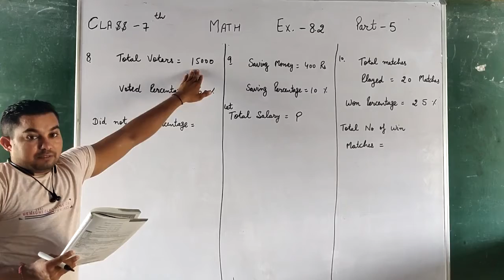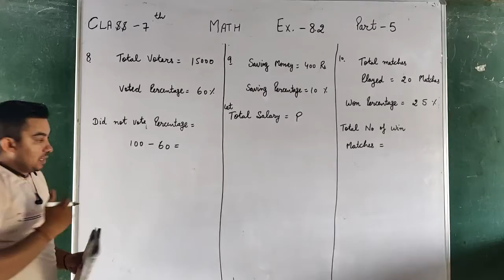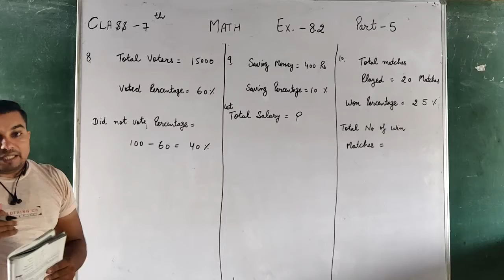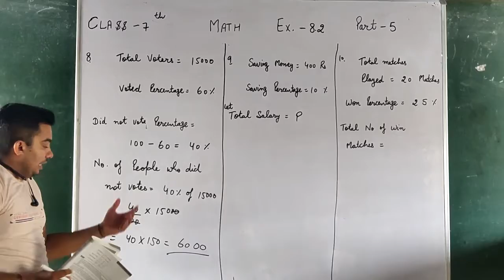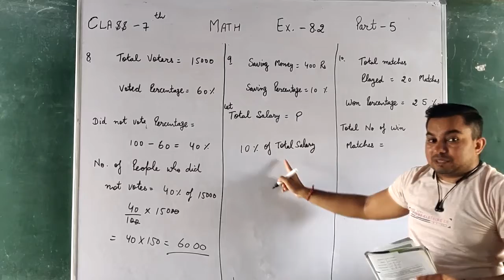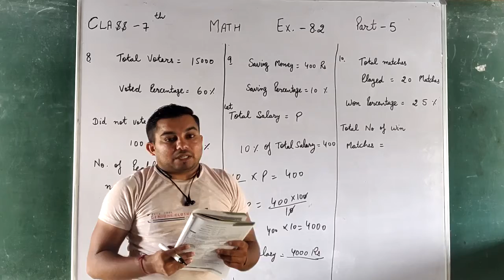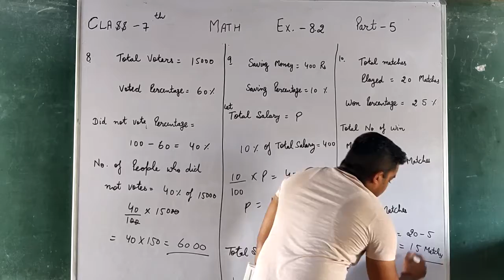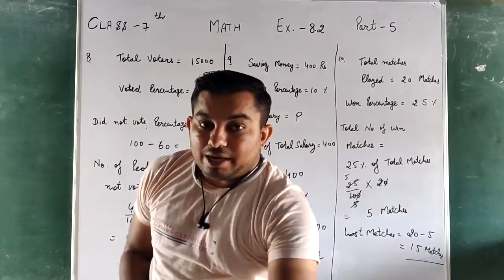Class 7th ex 8 2 p 5